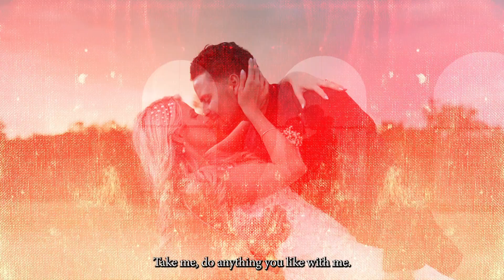"Falling in Love" | Wedding Reel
As our year comes to a close, we wanted to thank all 34 couples who trusted us to capture their wedding day. We truly love what we do and cannot wait to continue growing for years to come.

This speech by Alan Watts "Falling in Love" really matches the emotions we want you to feel watching back our wedding films. Throw some headphones on, watch with your partner, and enjoy our 2022 Wedding Reel: Falling in Love.